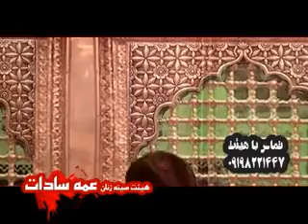Mohammad Ali Bakhshi